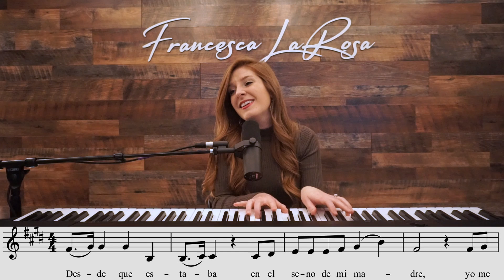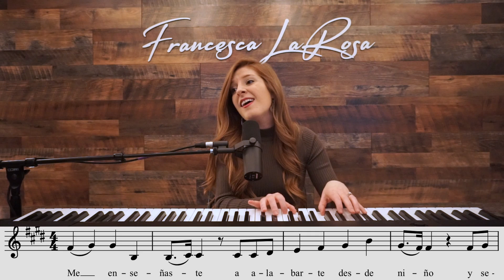Salmo 70 - Señor, tú eres mi esperanza - Francesca LaRosa Música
Salmo 70 ‘Señor, tú eres mi esperanza’ de Francesca LaRosa Musica (Psalm 71: ‘I Will Sing of Your Salvation’ by Francesca LaRosa Music)

Word for word for the fourth Sunday of Ordinary Time (IV Domingo Ordinario).

0:00 - Intro
0:16 - First Refrain
0:53 - Verse 1
2:02 - Verse 2
2:54 - Verse 3
3:41 - Final Refrain

Salmo 70, 1-2. 3-4a. 5-6ab. 15ab y 17

R. Señor, tú eres mi esperanza.
    Señor, tú eres mi esperanza.

que no quede yo jamás defraudado.
Tú, que eres justo, ayúdame y defiéndeme;
escucha mi oración y ponme a salvo. R.

Sé para mí un refugio,
ciudad fortificada en que me salves.
Y pues eres mi auxilio y mi defensa,
líbrame, Señor, de los malvados. R.

desde mi juventud en ti confío.
Desde que estaba en el seno de mi madre,
yo me apoyaba en ti y tú me sostenías. R.

Yo proclamaré siempre tu justicia
y a todas horas, tu misericordia.
Me enseñaste a alabarte desde niño
y seguir alabándote es mi orgullo. R.